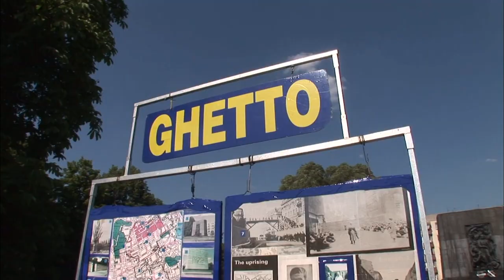【K】Poland Travel-Warsaw[폴란드 여행-바르샤바]게토, 유대인 대학살 지역/Ghetto/Holocaust/Memorial Park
[한국어 정보]
나치가 만든 유대인 집단거주 지역 이었던 이곳에서 수십만 명의 유대인들이 학살당했다는 게 믿겨지지 않을 만큼, 거리는 고요했다. 나치에 대항했던 유대인의 벙커가 있던 자리에는 평온한 아파트 단지가 들어서 있었고, 2차 세계대전에서 희생된 유대인들을 기리기 위해 만들어진 게토 영웅 기념비는 시간이 오래 지난 듯한 꽃다발과 함께 쓸쓸히 서 있었다. 게토 기념광장 앞, 바람에 흩날리는 사진들만이 그날의 비극을 이야기해주고 있었다. 시간이 지나면 잊혀 진다고 했던가. 이곳 게토에서 인류 최대 잔혹사의 현장인 아우슈비츠 수용소로 가는 기차역의 현장은 이제 역사의 한 편으로 밀려나고 있는 듯 했다.

Nazis, hundreds of thousands of Jews were massacred in the Jewish community residence was made here as much as you do not believe, the streets were calm. The place of Jews who were against Nazi bunker there was a calm apartment complex is heard, Ghetto Heroes monument built to honor the Jewish victims in the Second World War was seemed lonely, standing with bouquet last longer. Ghetto Memorial Plaza in front, only the picture blowing in the wind on that day was haejugo story of the tragedy. It did jindago forgotten over time. This scene of the train station to go to the site of the Auschwitz concentration camp in the ghetto of human janhoksa up to now seemed to have pushed a piece of history.

[Polish: Google Translator]
Naziści, setki tysięcy Żydów zostało zamordowanych w żydowskiej społeczności zamieszkania powstał tutaj, jak nie wierzysz, ulice były spokojne.Miejsce Żydów, którzy byli przeciwko nazistowskiej bunkrze był spokojny kompleks apartamentów jest słyszalny, Pomnik Bohaterów Getta zbudowany na cześć ofiar żydowskich w II wojnie światowej został wydawało się samotny, stoi z bukietem dłużej. Ghetto Memorial Plaza z przodu, tylko obraz wiejący wiatr tego dnia był haejugo opowieść o tragedii. To nie jindago zapomniane w czasie. Ta scena z dworca iść na terenie byłego obozu koncentracyjnego Auschwitz w getcie ludzkiej janhoksa do tej pory wydawało się, że popchnął kawałek historii.

[Information]
■클립명: 유럽119-폴란드02-15 게토, 유대인 대학살 지역/Ghetto/Holocaust/Memorial Park
■여행, 촬영, 편집, 원고: 양창용 PD (travel, filming, editing, writing: KBS TV Producer)

[Keywords]
,유럽,Europe,,폴란드,Poland,Polska ,Republic of Poland,양창용,2007,7월 July,바르샤바,,Warsaw,